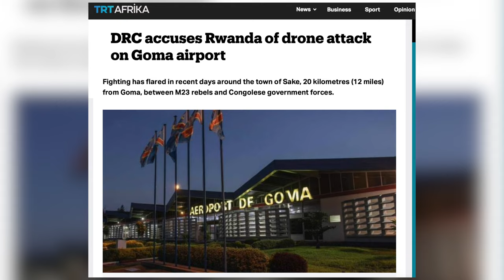Rwanda In TROUBLE As DR Congo Accuses Them Of Another Attack!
In this video, we discuss the latest news coming out of Rwanda and the Democratic Republic of Congo. DR Congo has accused Rwanda Goma Attack With Drones, further escalating tensions between the two neighboring countries. We delve into the details of the alleged attack and explore the history of the strained relationship between Rwanda and DR Congo. Join us for an in-depth analysis of this developing story as we try to make sense of the complex political landscape in the region.